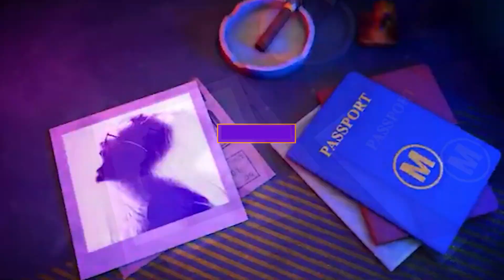പണം കവർച്ച ചെയ്ത യുവാവ് പിടിയിൽ